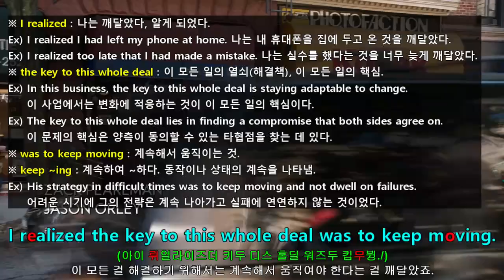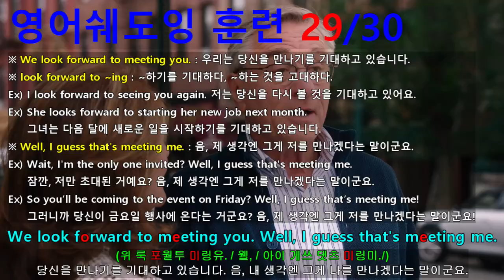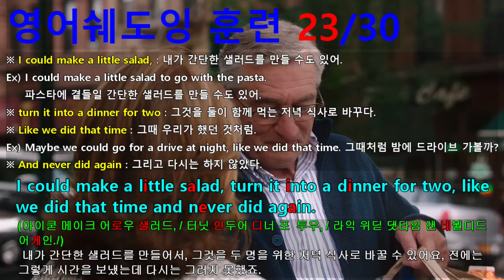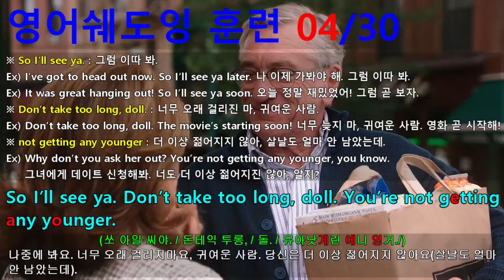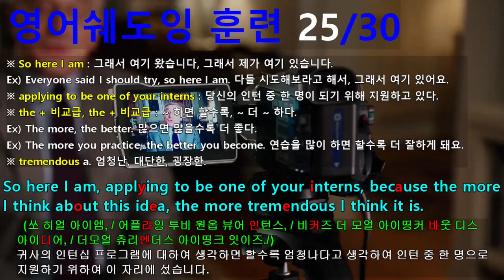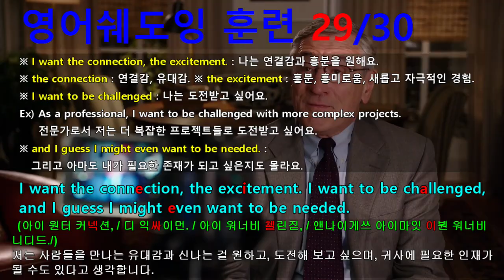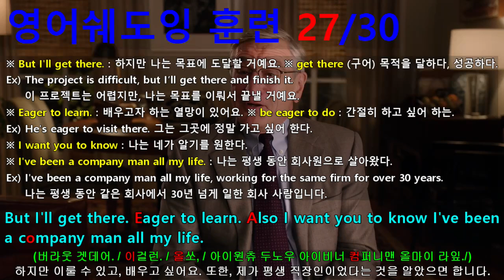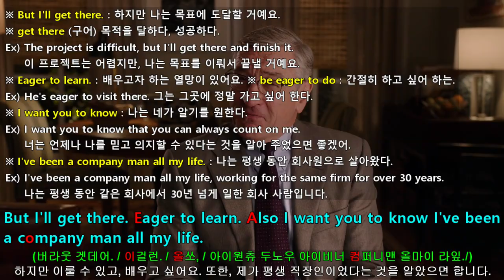[인턴 30부작 중 02(전반)부] 입증된 영어 학습 방법 - 동시통역사 훈련 방식(들으면서 동시에 따라하기)으로 영어 정복에 나서는 여러분들이 진정한 챔피언 - 영어발음 제공!!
[인턴 30부작 중 02(전반)부]에 포함된 내용은 다음과 같습니다.
#040 : Upload your video to You Tube or Vimeo using .mov, .avi or a .mpg file.
#041 : We look forward to meeting you. Well, I guess that's meeting me.
#042 : I swear, I don't even know what language that was.
#043 : What are you doing tonight, Ben?
#044 : A frozen lasagna? // Well...
#045 : I could make a little salad, turn it into a dinner for two, like we did that time and never did again.
#046 : You know that was over five months ago?
#047 : Oh, yeah. No, no, we have got to do that again, for sure, but okay if we take a rain check?
#048 : You're awful cute, you know that? // No, I didn't. // Well, it’s true, you are.
#049 : So I’ll see ya. Don’t take too long, doll. You’re not getting any younger.
#050 : I know, I know, I know. // All right.
#051 : So here I am, applying to be one of your interns, because the more I think about this idea, the more tremendous I think it is.
#052 : I love the idea of having a place I can go every day.
#053 : I want the connection, the excitement. I want to be challenged, and I guess I might even want to be needed.
#054 : The tech stuff might take a bit to figure out.
#055 : I had to call my 9-year-old grandson just to find out what a USB connector was.
#056 : But I'll get there. Eager to learn. Also I want you to know I've been a company man all my life.
#057 : I'm loyal, I'm trustworthy, and I'm good in a crisis.
#058 : And I love that you're right here in Brooklyn.
#059 : I've lived here all my life, and lately I feel I may not be hip enough to live in Brooklyn.